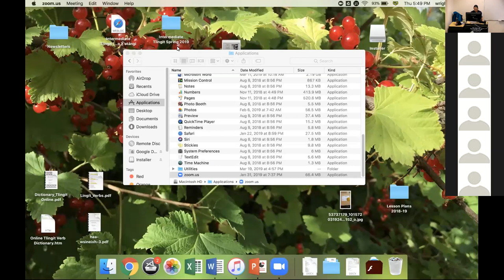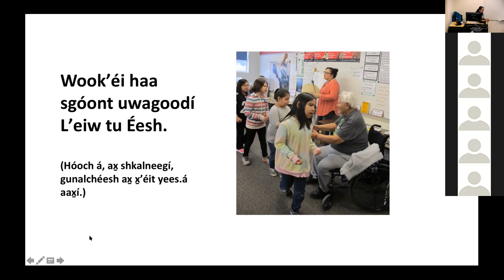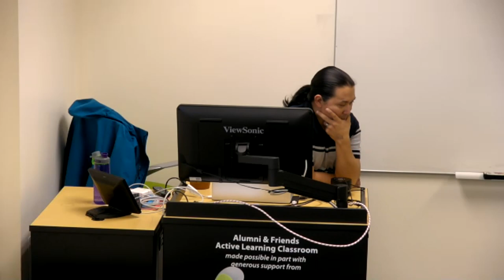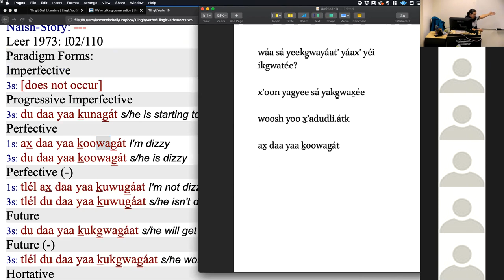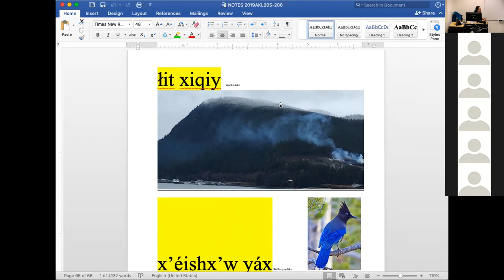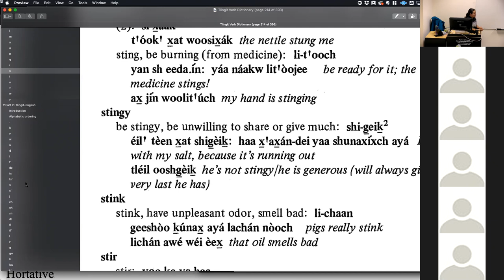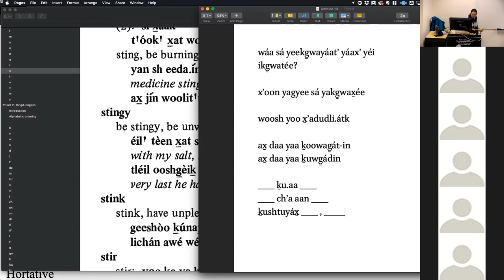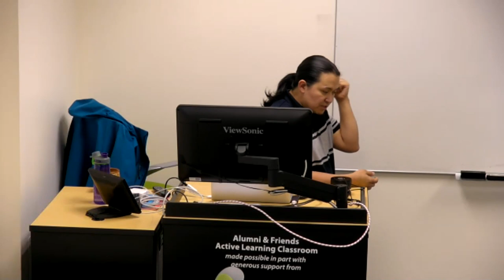Intermediate Tlingit — 03-21-2019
Sharing sentences & resources